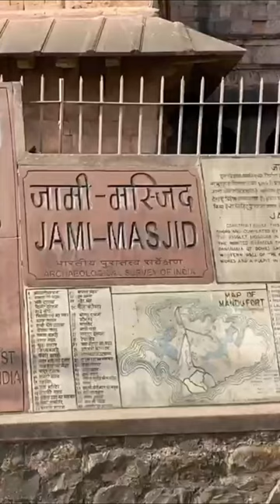Narmada Parikrama🙏🏻| Five Day | Mandu : Mahelo Ni Nagri | Rani Rupmati Palace😍